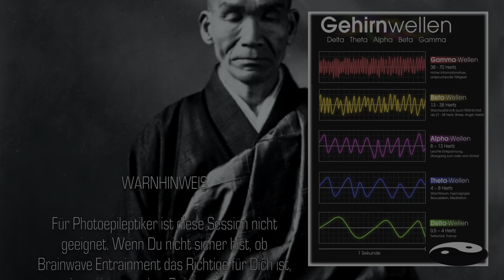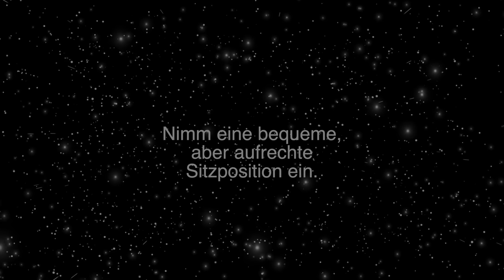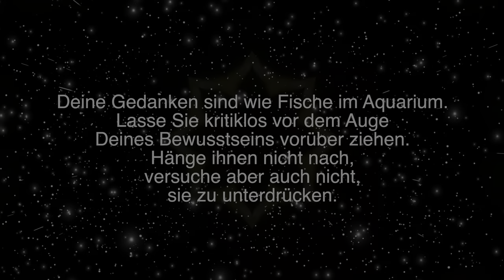Karma X Dolby Vision 4K Isochronic Pulses Theta & Alpha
Diese Session reinigt Dein Karma. Begib Dich mit Hilfe der audiovisuellen Effekte in eine tiefe Meditation mit tranceartigen Effekten. Dieses digitale LSD ist völlig legal und erspart Dir den rechtswidrigen Umgang mit Dealern und Drogen. Photosensitive Menschen dürfen diese Anwendung nicht nutzen.